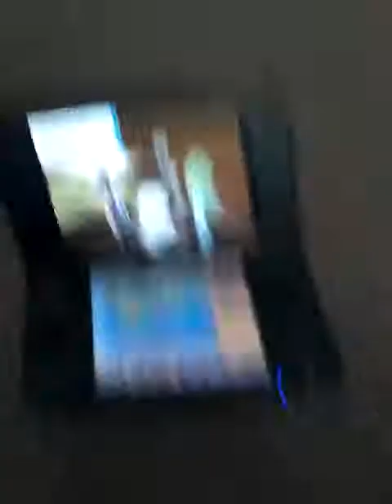Pokemon omega Ruby roplay part 4 ( WALLY !!!!! )